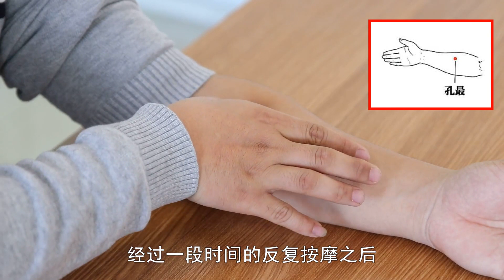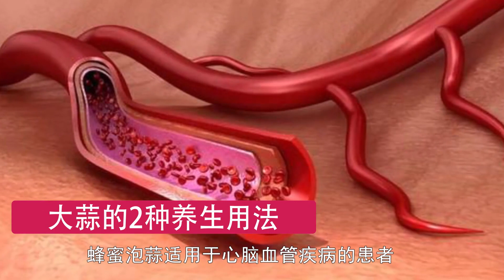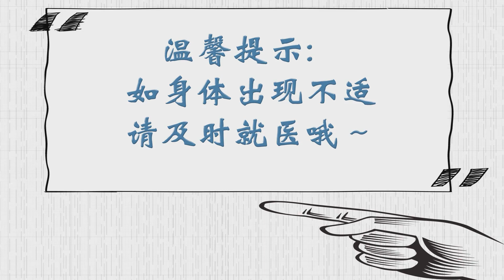如何緩解自己的焦慮情緒？教你幾個擺脫焦慮情緒的小妙招！【黑妞養生館】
我们的视频是为了为观众提供娱乐，同时也保证了拍摄过程的安全。
焦慮其實是一種內心活動，內心的緊張不安，或是有種預感要發生不好的事情，而產生的一種心理反應，表現在肢體上就是坐立不安，表現在情緒上就是焦慮。了解焦慮之後，下面教大家幾個擺脫焦慮情緒的小妙招。